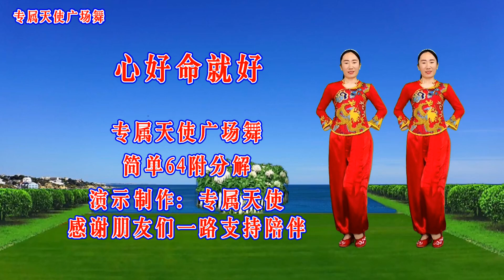热歌DJ广场舞《心好命就好》好人有好报，旋律优美，太好听了